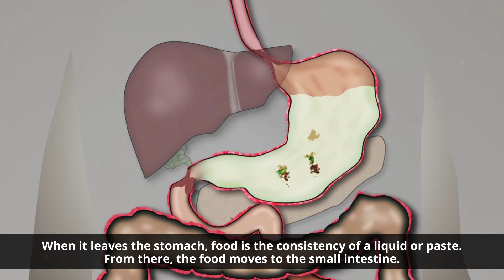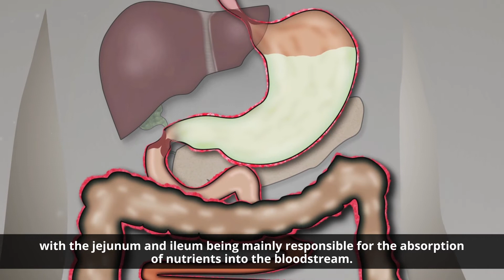Digestion Process and Food - See the Pathway of Food Travel Through the Digestive Tract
Our aim is to help teachers who teach, in the classroom and at home through immersive video and presentations.